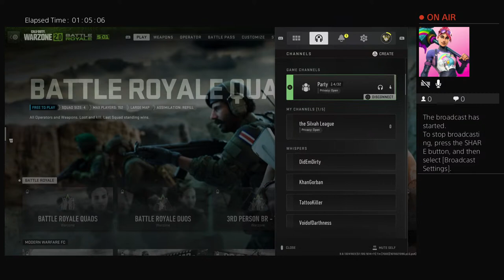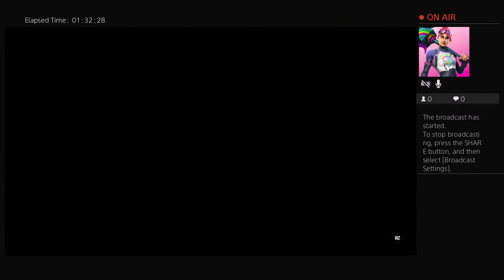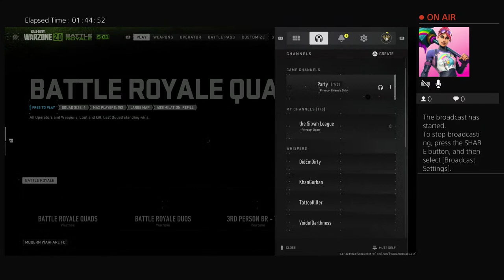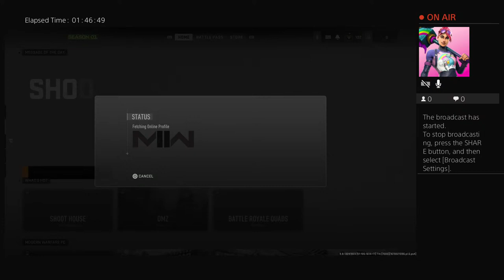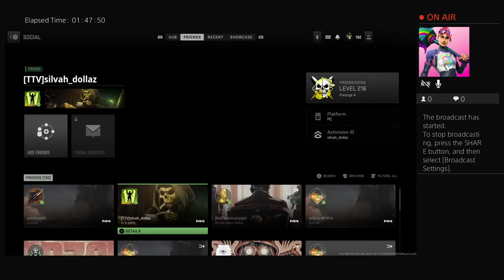jgoins2001's Live PS4 Broadcast